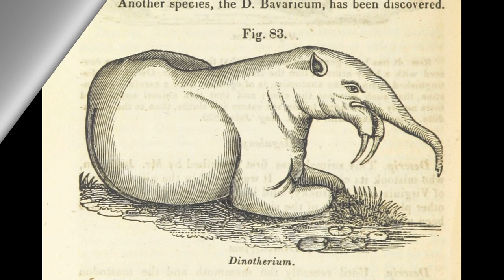The History of paleoillustrations:Deinotherium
Вот ион!